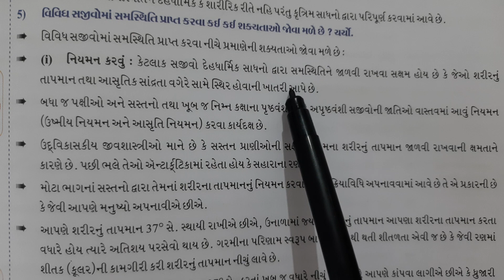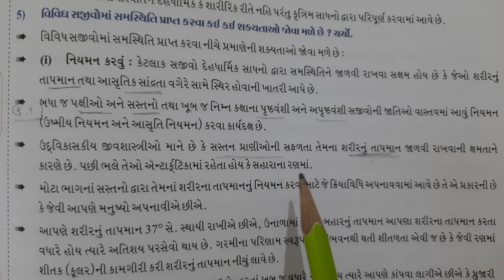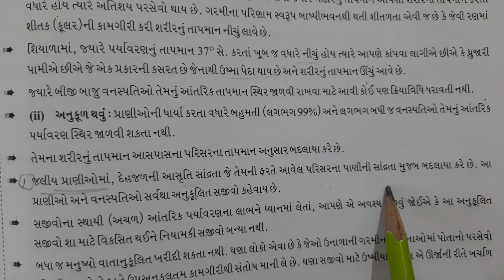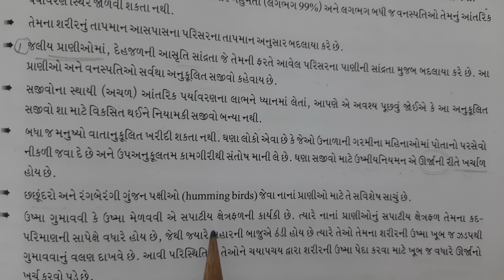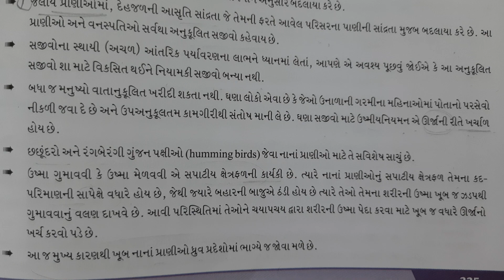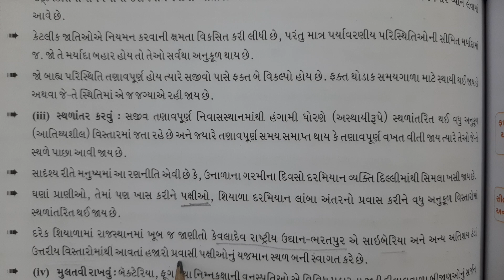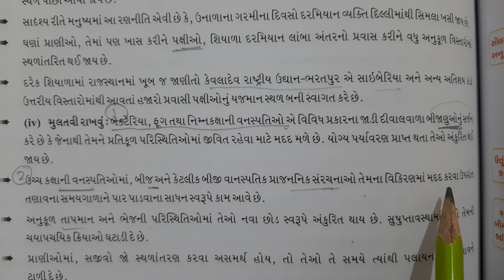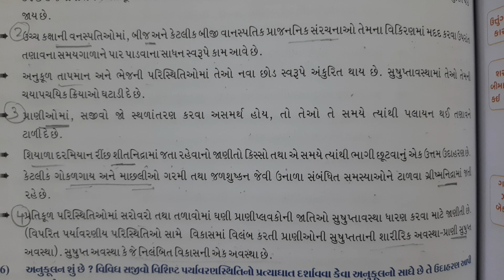12th Bio (Guj) Ch-13 lec-6 Topic: